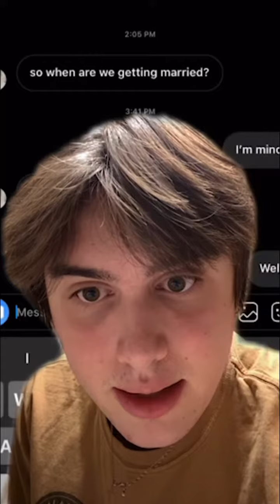Evan Palmblad (mr.sexyguy) Just Ate a Peanut butter and jelly sandwich | 24th December 2020